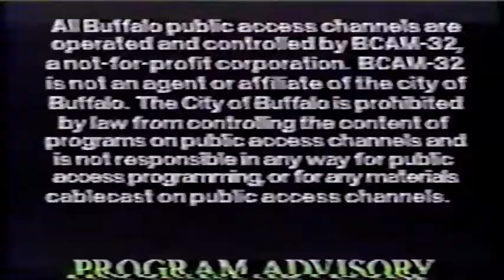Pain Teens - Bannoi - 5.31.93.m4v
Pain Teens performing "Bannoi" at The Icon in Buffalo NY on May 31, 1993